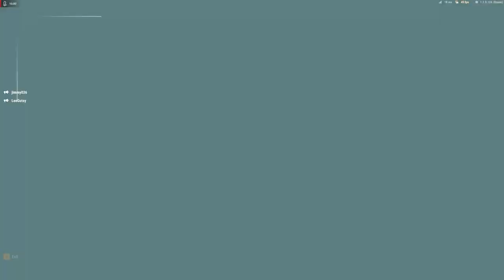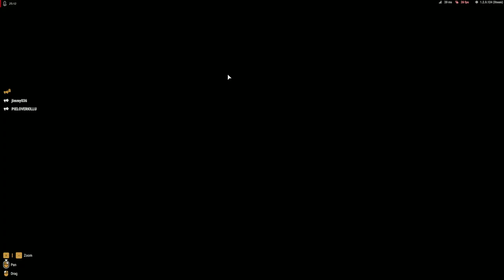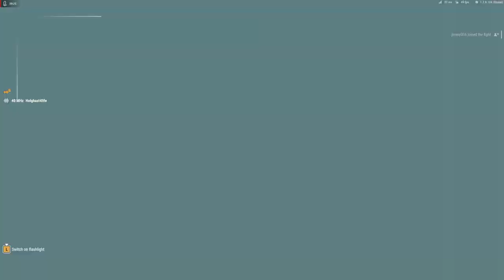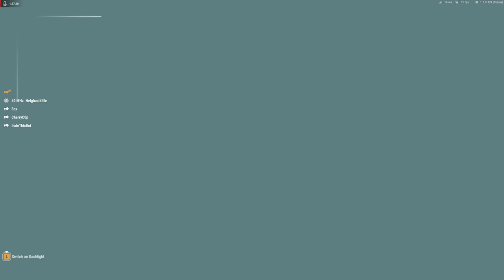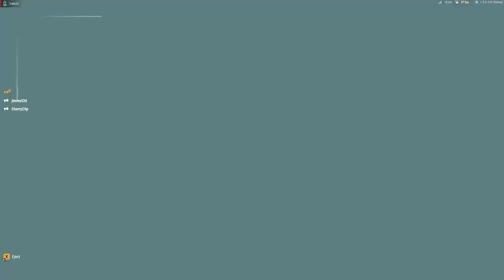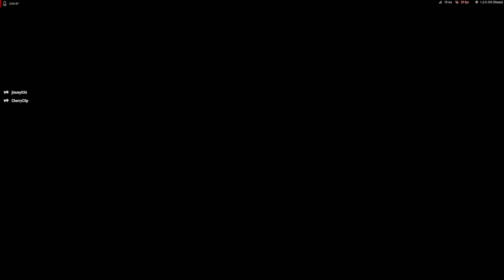OP Cyclone Contingency - Vietnam QRF in a Hurricane